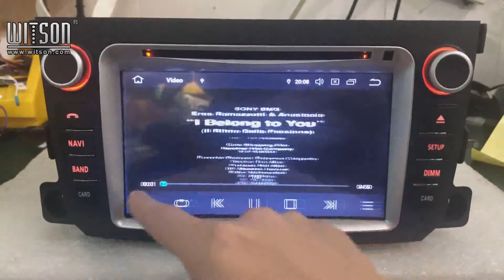Android 9.0 For MERCEDES-BENZ SMART 2010-2014 Video Function (RVF5502)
Buy from our store directly: